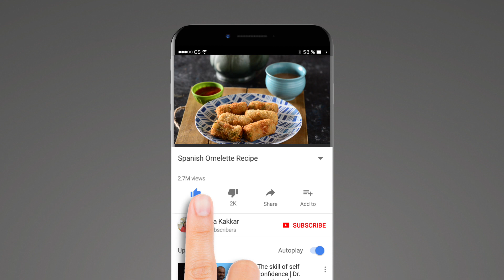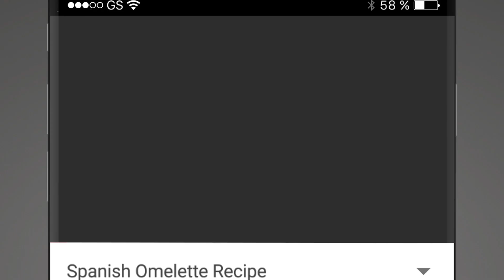कुरकुरी और मजेदार स्नैक/ नाश्ता जिसे बार बार खाने का मन करे- Cheese Potato Bites - Chai Nashta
Let us make very tasty and yummy crispy cheese potato bites recipe that can be served as breakfast, evening/morning snack with tea, It can be served as party appetiser or packed in kid's lunch box. Mashed cheese potato bites.